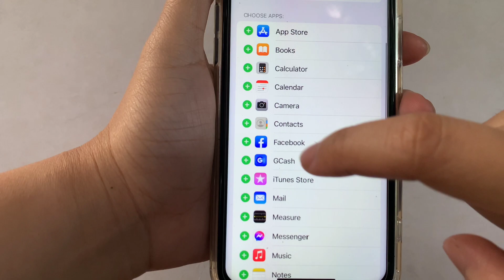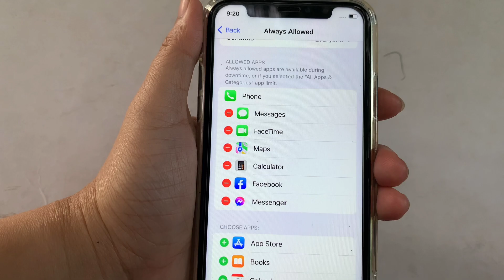How to add always allowed apps in screen time on iPhone X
Do you want to add always allowed apps in screen time on iPhone X mobile phone.

Thanks...